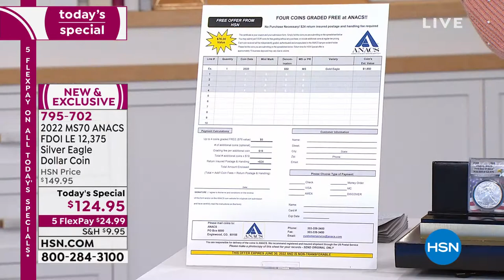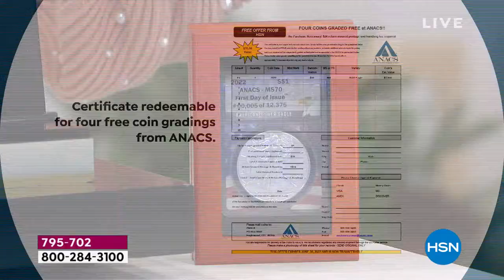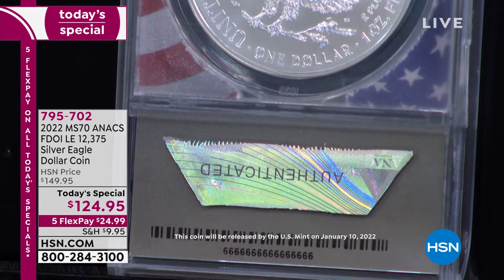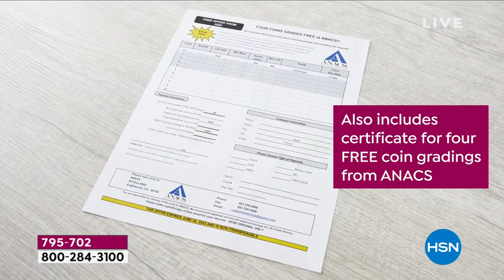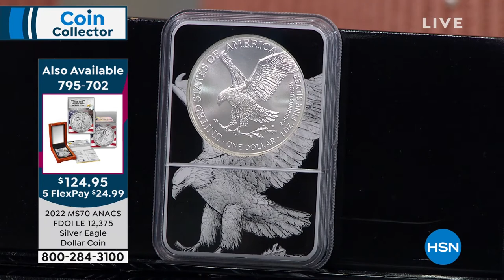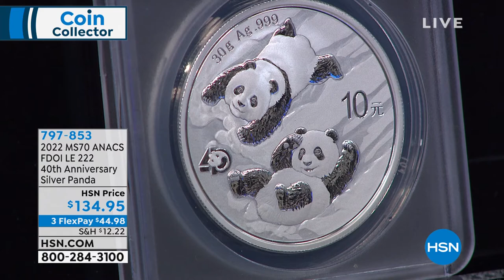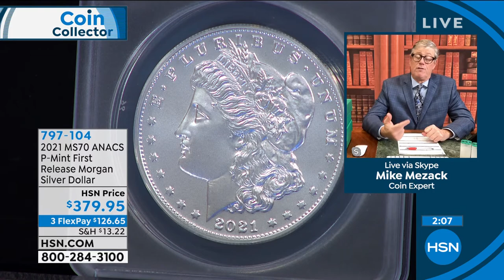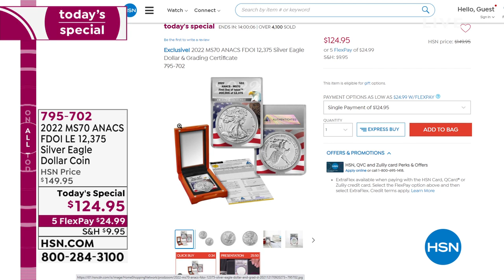HSN | AT Home 12.31.2021 - 09 AM